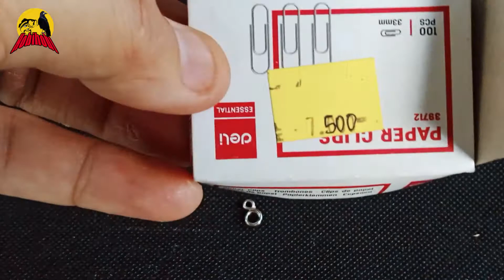Mudah & Hemat Biaya Membuat Ring 8 Racik Ruak dari klip Kertas, Cantik & Eksotis